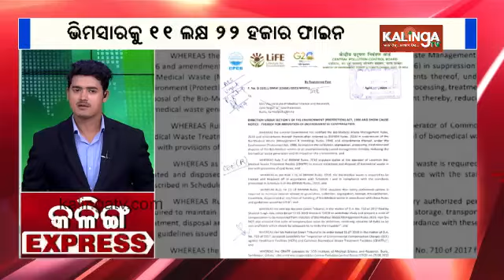Kalinga Express || News Bulletin || September 24, 2024 || Kalinga TV